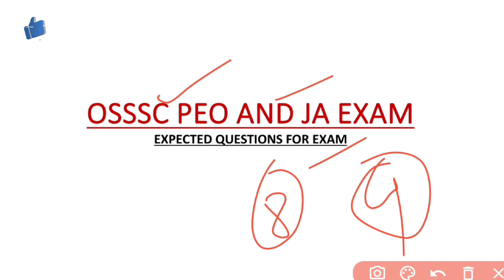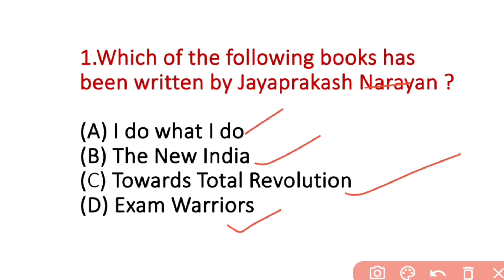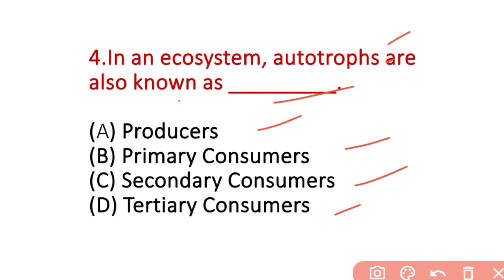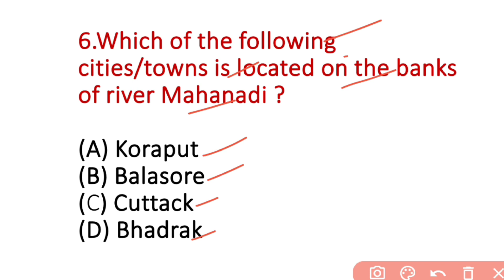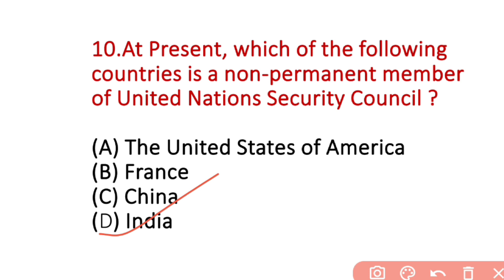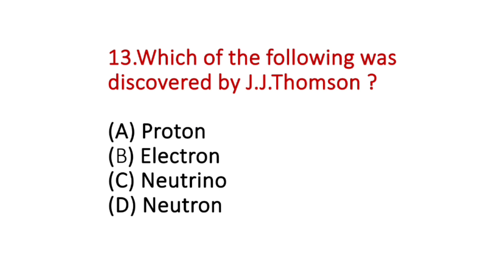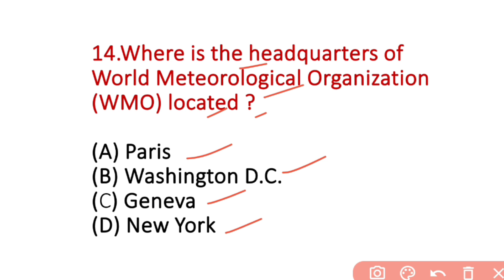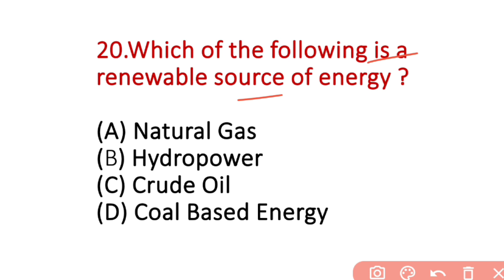Osssc Panchayat Executive Officer and Junior Assistant Exam 2023: Expected GK Questions Analysis.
In this video, we will provide an in-depth analysis of the expected computer questions for the OSSSC Panchayat Executive Officer and Junior Assistant Exam in 2023. If you are preparing for this exam, this video will give you valuable insights into the computer-related topics that may be covered in the upcoming exam.

Our experienced team of experts has meticulously researched the previous exam patterns, syllabus, and relevant topics to bring you this comprehensive analysis. By watching this video, you will gain a clear understanding of the key areas that you should focus on while preparing for the computer section of the OSSSC exam.

Topics Covered:

Overview of the OSSSC Panchayat Executive Officer and Junior Assistant Exam

Importance of the computer section in the exam

Analysis of previous year's computer-related questions

Expected computer topics for the 2023 exam

Detailed explanation and examples of potential questions

Tips and strategies for efficient preparation

Recommended study resources and reference materials

Don't miss out on this valuable video if you want to boost your preparation for the OSSSC Panchayat Executive Officer and Junior Assistant Exam. Good luck with your exam preparation!